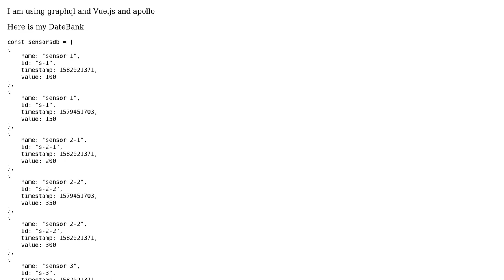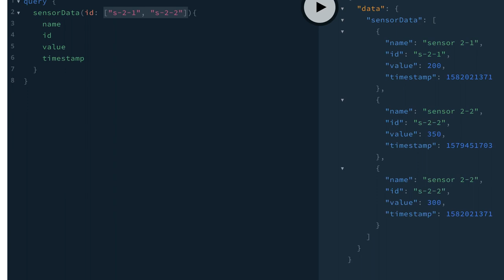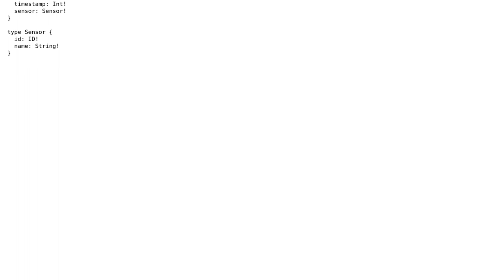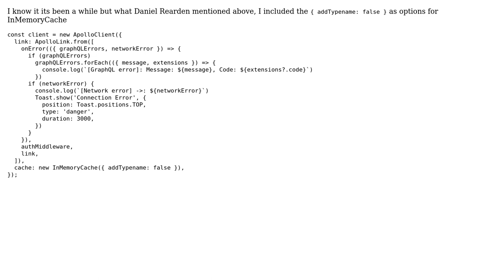I get different result from Graphql playground and front-end (2 Solutions!!)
I get different result from Graphql playground and front-end

With thanks & praise to God, and with thanks to the many people who have made this project possible! | Content (except music & images) licensed under CC BY-SA | Music | Images & others | With thanks to user Mickey user Elias user Daniel Rearden and the Stack Exchange Network Trademarks are property of their respective owners. You are responsible for your own actions.